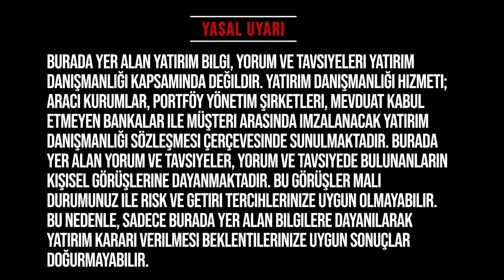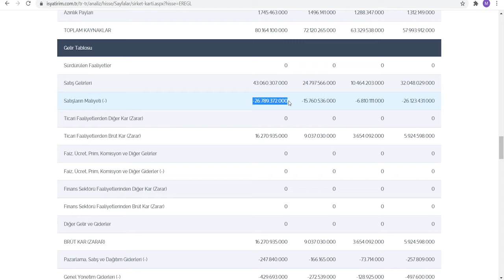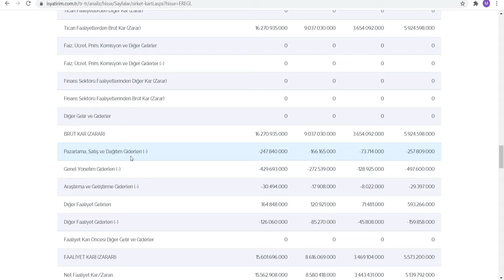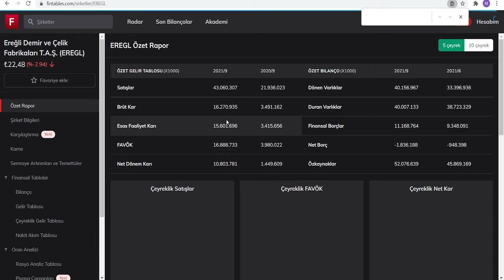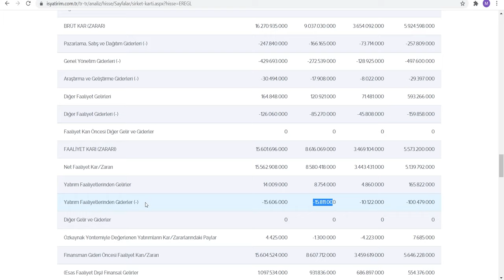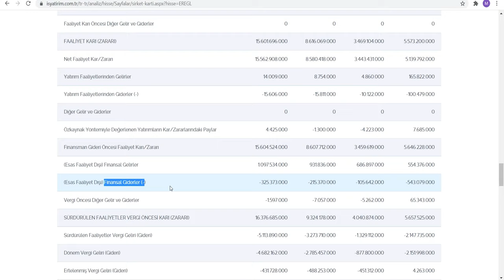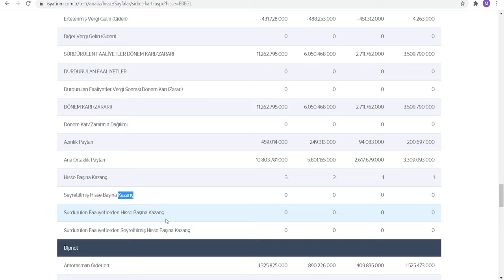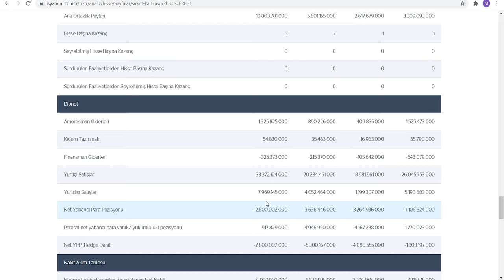TEMEL ANALİZ İLE GELİR TABLOSU OKUMAK VE ANLAMAK - Temel Analiz Eğitimi /3 (Gelir Tablosu Püf Nokta)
Gelir Tablosu Okumak Bilanço Okumak Temel Analiz Eğitimi Temel analiz nasıl yapılır temel analiz nedir borsa temel analiz yöntemleri temel analiz eğitim seti baştan sona temel analiz bilanço gelir tablosu nakit akım tablosu fk oranı fd favök oranı anlatımı

00:00:00 Giriş
00:01:00 Temel Analiz Eğitimi Gelir Tablosu

Eğitim Serileri